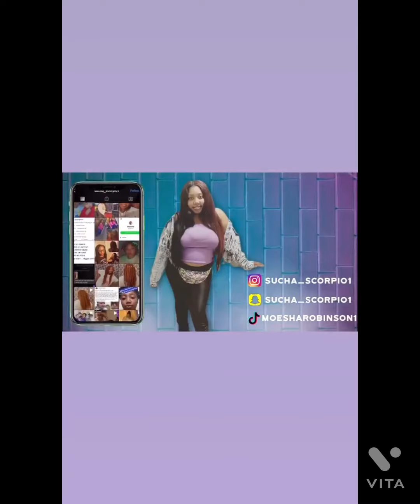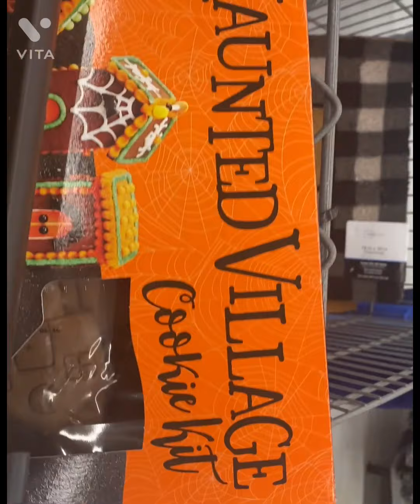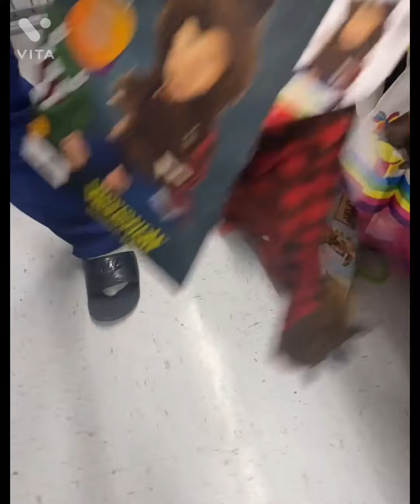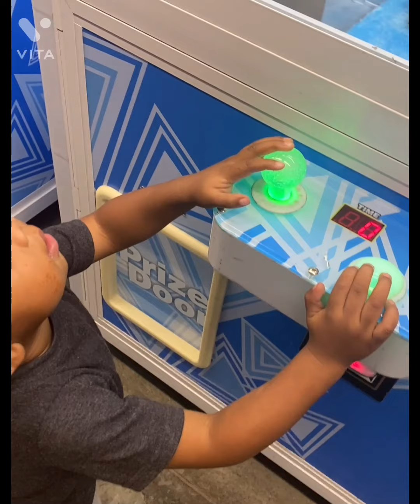Vlogtober4 -Me & My baby boy Ft Terro&meshiatv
I love All of Moe Gang supporters 💕